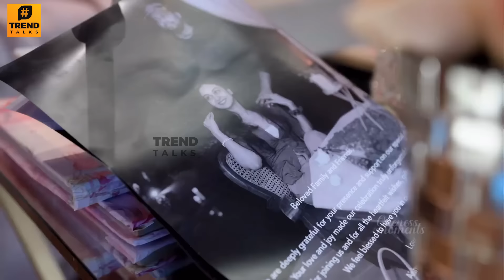Aishwarya & Umapathy's Dance Full Video 😍 - Post Wedding Party | Arjun Daughter | Thambi Ramaiah Son